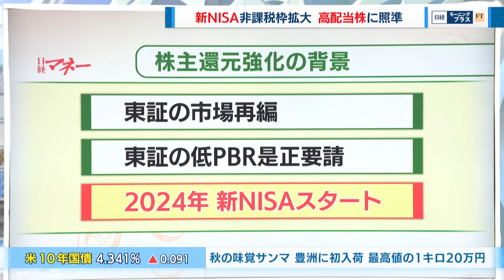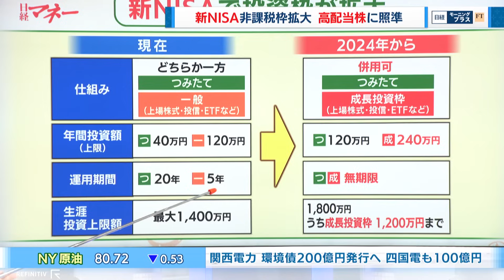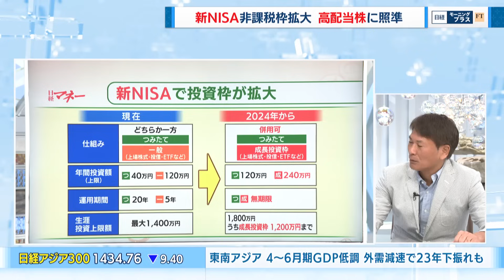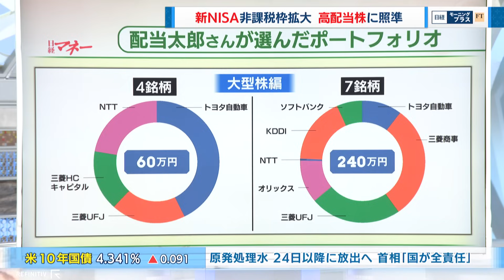新NISA非課税枠拡大 高配当株に照準【日経モープラFT】（2023年8月22日）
2023年8月22日放送のＢＳテレ東「日経モーニングプラスＦＴ」より、特集「新NISA非課税枠拡大　高配当株に照準」の一部をYouTubeで配信します。

新NISAを活用した配当株投資を日経マネー編集長に聞きます。非課税枠が拡大するのに合わせ、高配当株にうまみが出そうだといいます。

【出演者】
末武里佳子（キャスター）
佐藤美樹（キャスター）
清水功哉（日本経済新聞編集委員）
桜庭薫（FTキャスター）
中野目純一（日経マネー編集長）